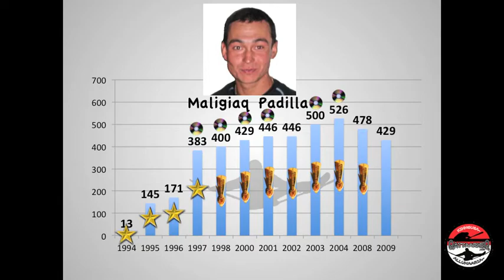20 Maligiaq Padilla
Maligiaq Padilla on Greenland Ropes